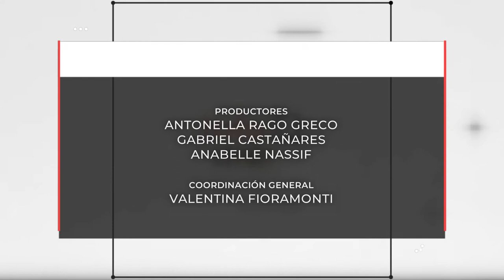INFO UNSE 18-09-2019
Compartimos el INFO UNSE de este miércoles 18 de septiembre:

* Ser Profesional por un día.
* Cátedra Arturo Jauretche.
* UNSE Verde: Taller sobre separación de residuos.
* Concierto de Orquesta Estable UNSE en Iglesia Santiago Apóstol.
* 92° Colación de Grado.